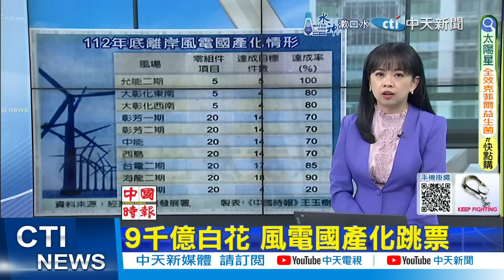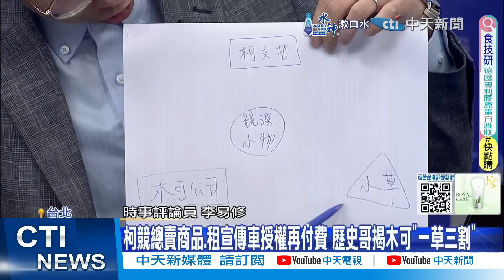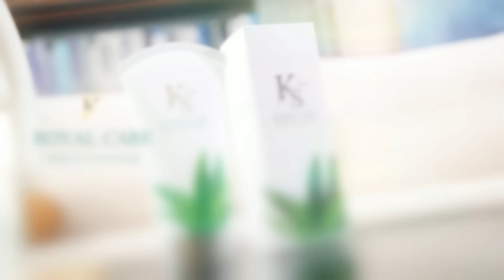【每日必看】"木可一草三割?" 歷史哥揭背後驚人操作手法"｜民眾黨內失火? 蔡壁如脫口"天下本無事" 20240819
00:00 9千億白花 風電國產化跳票
00:45 國產化政策過嚴 跳票意料中事
01:17 "房租補貼 愈補愈貴" 民團憂居住正義難落實
02:07 柯拋4黨務改革 今首場查帳記者會
03:12 "木可一草三割?" 歷史哥揭背後驚人操作手法
03:42 柯競總賣商品.租宣傳車授權再付費 歷史哥揭木可"一草三割"
06:39 控大選違法申報916萬.做假民調 鍾小平告發柯.黃
06:58 民眾黨內失火? 蔡壁如脫口"天下本無事"